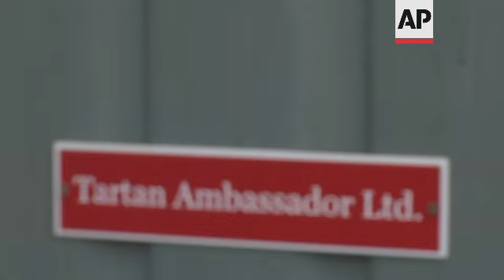Kiltmakers create climate-inspired tartans ahead of COP summit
(5 Jun 2021) LEAD IN:
Glasgow, Scotland's largest city, will later this year host the delayed U.N. COP26 climate summit.
Ahead of the conference, Scotland's kiltmakers are creating climate-inspired tartans, hoping to drive change in their own colourful way.

STORY-LINE:
In the sewing room of Glasgow kiltmaker Slanj, workers are stitching a new tartan.
Not Stewart, MacLeod or MacDonald, but a "climate emergency" tartan, created by the company's managing director, Brian Halley.
Halley has designed several new tartans, including "vegan" and "homeless" themed creations, but with the delayed United Nations' COP26 climate summit headed for Glasgow this November, a "climate emergency" tartan seemed an obvious choice.
"With COP26 coming to Glasgow, we thought the climate emergency tartan would be the next one to do," he says.
With blues and greens, Halley's creation is intended to mimic earth seen from space. Red, orange, and yellow represent global warming, while grey represents the seriousness of the issue, he says.
"I just think we have to think about the future," says Halley.
"I'm not a scientist or an engineer, but I'm just doing my little part, what I can do. I'm a tartan designer and that's the kind of message I can get out there to keep it in the people's awareness of the issue."
In less than six months' time, delegates from around the world are due to arrive in Glasgow for the United Nations' annual climate conference.
The summit was originally set for November 2020, but the pandemic forced it to be postponed for a year.
President-designate Alok Sharma has said COP26 is the "last hope" to keep the emission-cutting commitments of the 2015 Paris climate accord, a treaty that seeks to limit global temperature rise to 1.5 degrees Celsius, compared with pre-industrial times.
Halley says he intends to send a "climate emergency" tartan tie to veteran British broadcaster David Attenborough, who has been named people's advocate at the conference, and a scarf bearing the unique design to Swedish activist Greta Thunberg.
They've already prepared a tie with the letters "DA" stitched into it.
"The eyes of the world will be on Glasgow, it's fantastic for Glasgow to have such a massive event coming here. So, that's exactly why I wanted to design it," says Halley.
"We've made gifts for Sir David Attenborough, Greta Thunberg, we'll send her a scarf."
Halley's isn't the only climate-inspired tartan created ahead of COP26. Designer Brian Wilton was commissioned by the Scottish government to create an official tartan for the November summit.
It'll be used in items to reflect Scotland's delegation, including ties, brooch rosettes, scarves, even face masks.
"I've done very many tartans for conferences coming to Scotland, but never one of such huge importance as this one," says Wilton.
"This tartan could really make a difference there with people wanting to be identified with the conference in Scotland, and wanting to be identified with COP26, which hopefully is going to herald the name of the tartan, which is A New Dawn. Let's hope it is a new dawn for climate change and the nations that are going to come here."
Wilton's "A New Dawn" design is rooted in the MacGregor tartan that's associated with the Scottish town of Callander - a nod to English engineer Guy Callendar who in 1938 wrote a paper linking the burning of fossil fuels to global temperature rise.
The other colours - yellow, orange, and red - create the impression of the sun rising, a "new dawn," says Wilton.
Nowadays, there's well over 7,000 unique tartans on Scotland's official Register of Tartans, no two are the same.